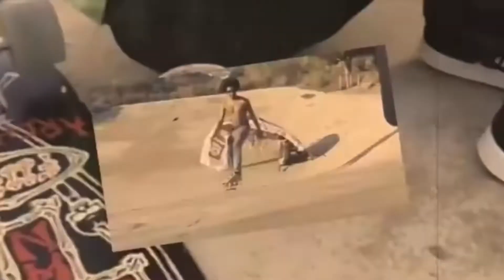Surf & skate en mis 90’’s